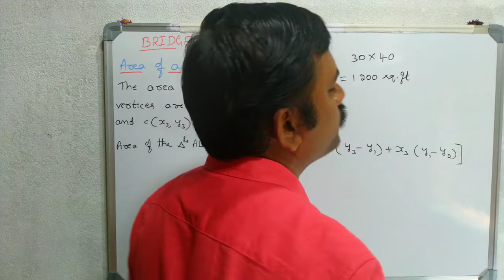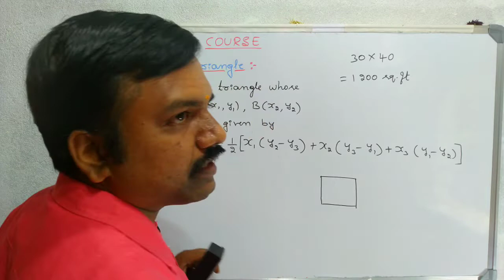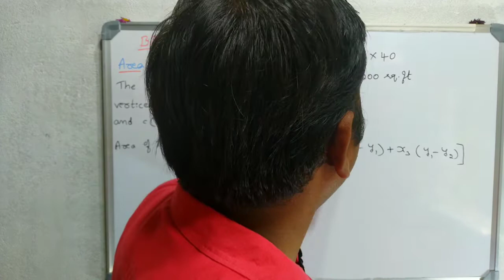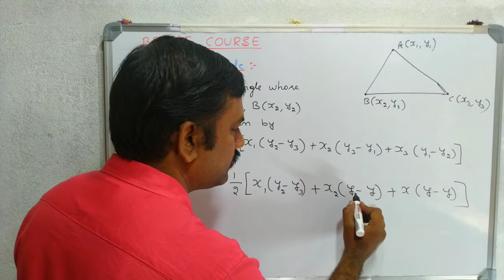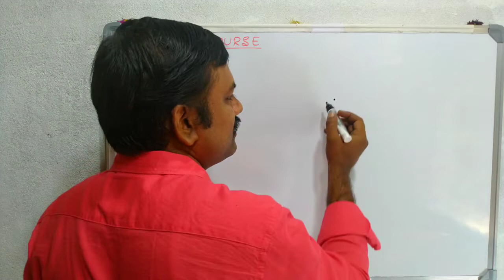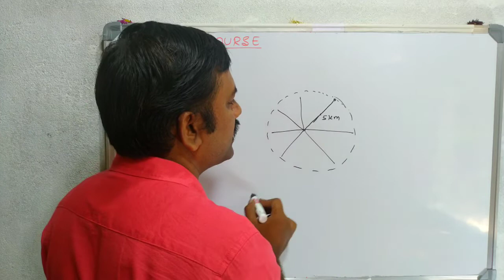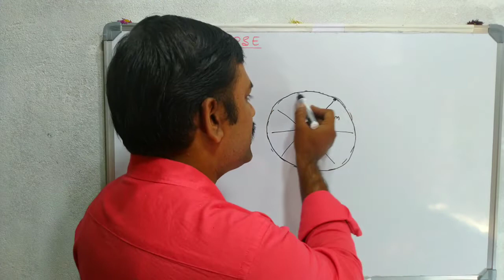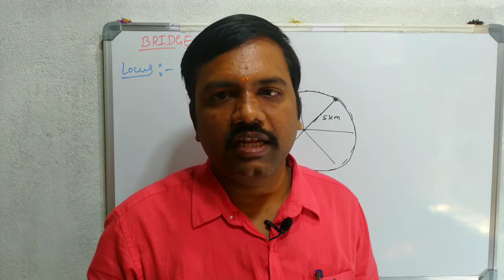Bridge course part 6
Area of a triangle... what is area... Locus of point with example